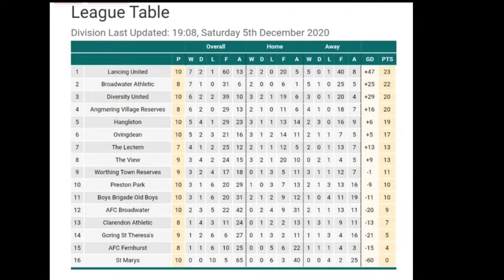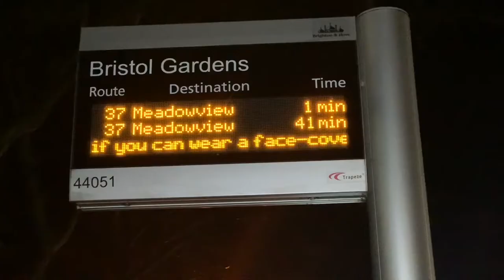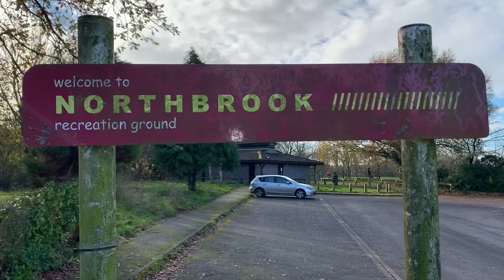PRESTON PARK FC | S1E1 | AFC BROADWATER vs PRESTON PARK FC |LAST MINUTE GOAL!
This is a documentary/vlog of Preston Park FC that explores the club’s players, coaches and matches. The football team is based in Brighton and play in the Brighton Worthing & District League.